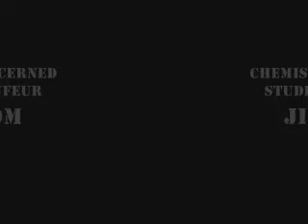Mission Mole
Mole day project